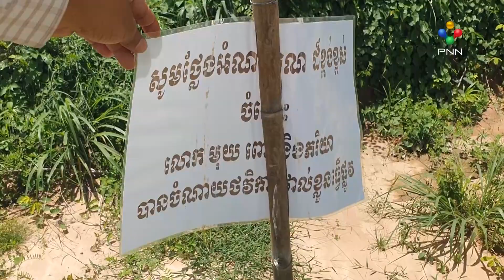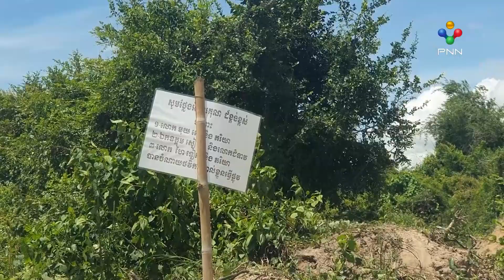[19-07-22] ឈ្មួញនៅស្រុកពារាំង ខេត្តព្រៃវែង យកដីរដ្ឋទៅរកស៊ីជាមួយខ្មោច ដោយពួនដីធ្វើរាងម៉ុងខ្មោចទុកលក់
ឈ្មួញនៅឃុំកំពង់ពពិល ស្រុកពារាំង ខេត្តព្រៃវែង យកដីរដ្ឋទៅរកស៊ីជាមួយខ្មោច ដោយពួនដីធ្វើរាងម៉ុងខ្មោចទុកលក់។

រាយការណ៍៖ឆាំ រឿង